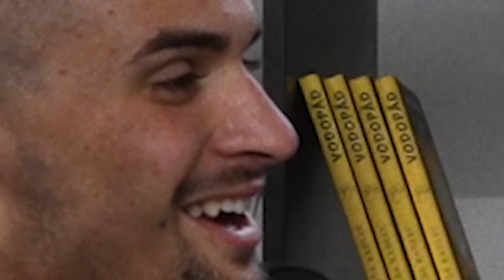NIKDY JSEM - NEJZVRHLEJŠÍ PŘIZNÁNÍ 🥶⛔ @Lisak37 & JENYS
Nikdy jsem s Lišákem a Jenysem - ta nejzvrhlejší přiznání edition. Připravte se na šokující odhalení a neuvěřitelné historky. 🤣